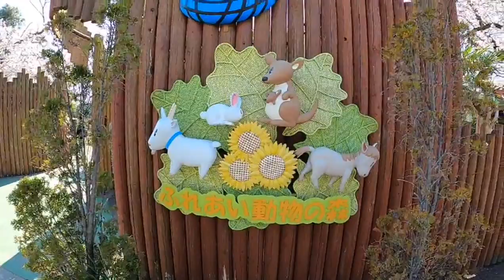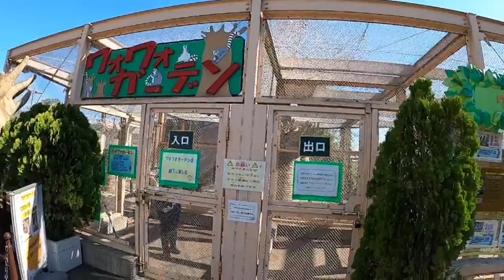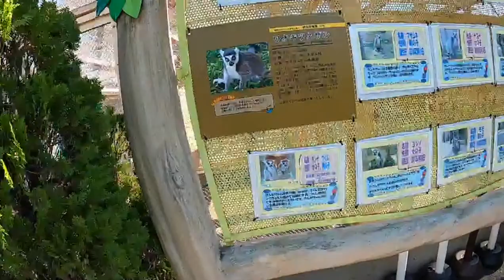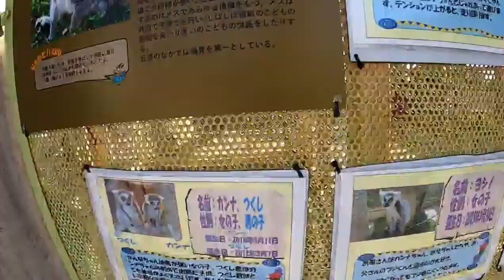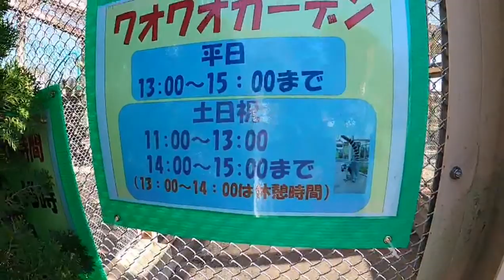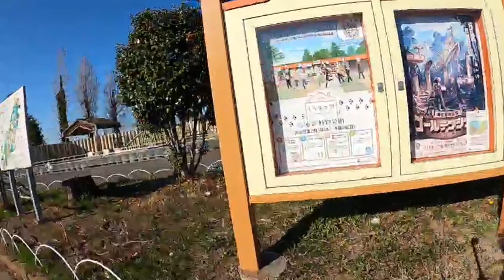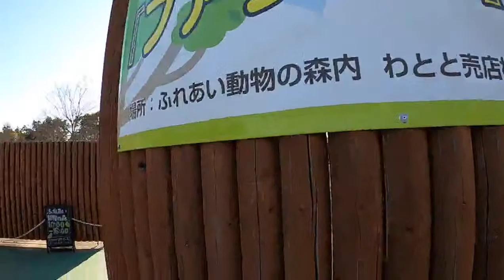ワオキツネザルに会いに行きましょう！ 東武動物公園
東武動物公園のワオワオガーデンにいるワオキツネザルに会いにいきます。